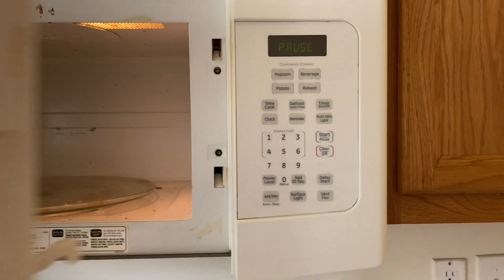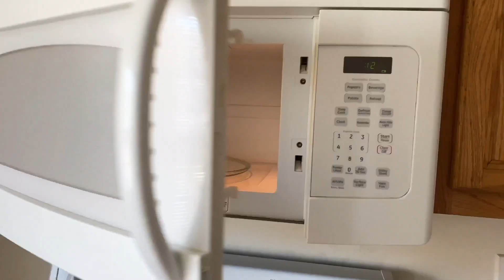clean with me after my dirty a** roommates😁 | 1 bedroom apartment ME ASAP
hi guys It’s CianahMonaa here💕
what other videos do you guys want to see? Let me know👇🏽

FOLLOW TO STAY UPDATED + MORE
💕Business Instagram: shopcixnxhmonx 💇🏽‍♀️

👉🏽 I am wearing “Nina” in this video!!

👉🏽 1 S College St #156